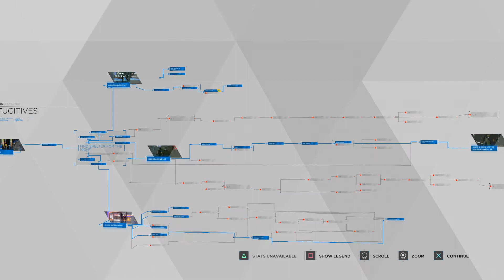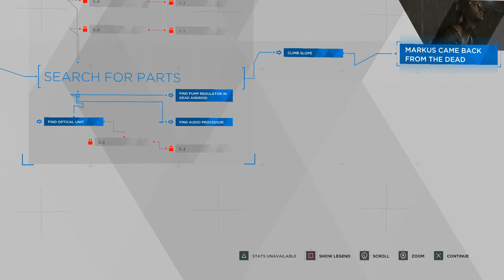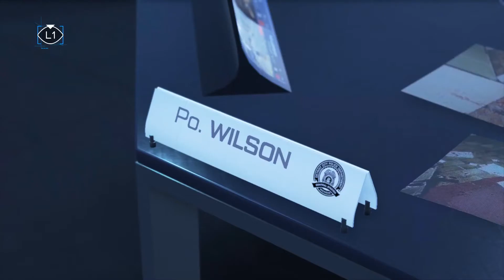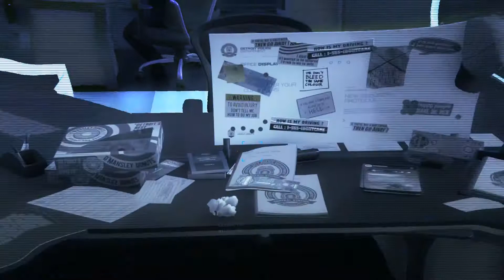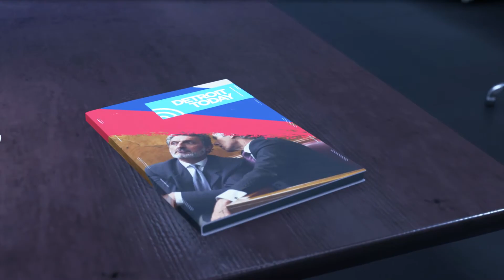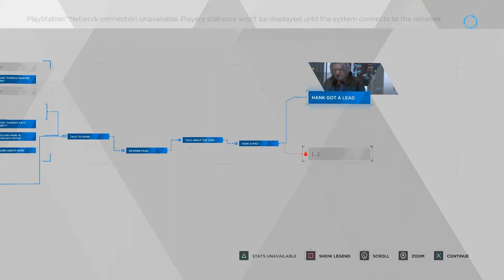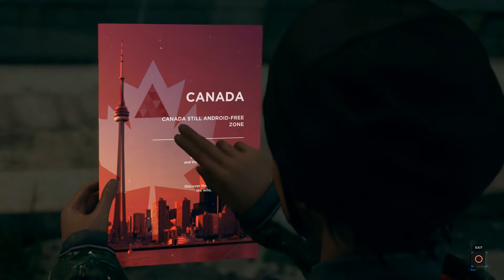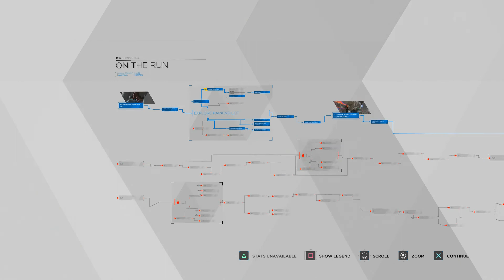"Android Hell" Detroit Become Human #4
Welcome back to more Detroit Become Human. In this episode we take a trip through what can be described as Android hell and attempt to conceal Kara and Alice from the police.

*Music